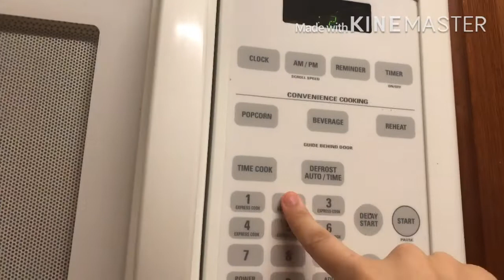Homemade Peanut Butter/Banana Dog Treats (4 INGREDIENTS ONLY!) | Drea's Random Dishes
I hope you like this video! :) This idea came from Tiktok! This recipe I used is NOT my recipe but I wanted to test it out. I got the video from @brielleberry13 on tiktik
Let me tell you how amazing the treats came out. My baby Leo loveddddd them soooo much. I would make these treats again. These treat do not harm them and are healthy for dogs. P.s if any dog treats that has the ingredient BHA pleasseeee do not give to your dogs. It can cause cancer in dogs. AND this recipe is easy and cheap to do. I HIGHLY RECOMMEND this recipe :)))))) If you have any questions or any comments, let me know.
~RECIPE~  30+ minutes ~ yield- 10-50+ treats may (vary by size)
1 Banana
1/2 cup Peanut Butter
1/2 cup of flour (may vary)
Cinnamon

Preheat oven to 350*F. Mash the banana with fork. Then add the peanut butter, flour, and cinnamon together with the mash banana. Mix everything until it forms a dough. Then knead the dough. Spread the dough and cut into shapes. Put the cut out dough on a baking sheet (1 inch apart, dough will not expand while baking). Bake for 20 minutes. Let it cool. The treats are ready!!
Song: ninjoi. - Passin
You can use this No Copyright Music in your YouTube videos, but you have to create a free account download the song from here and copy and paste your custom credit link : Music by ninjoi. - Passin [Thematic Exclusive]
Please consider supporting our work by crediting us :